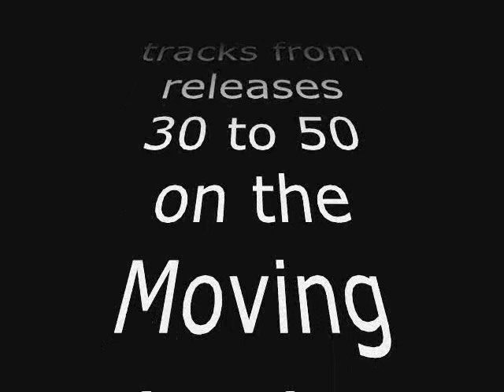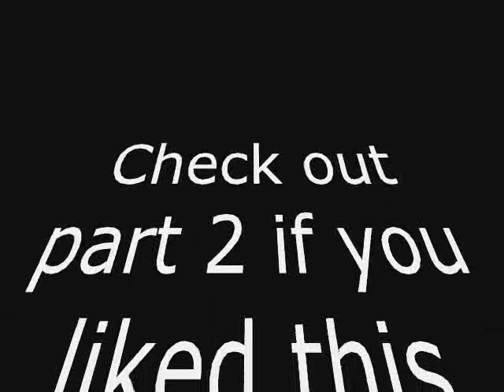Moving Shadow Mix 30-50 Part 1.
A mix of the best tracks from releases 30 to 50 on the Moving Shadow record label. Jungle from 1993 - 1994, Part 1 of 2.